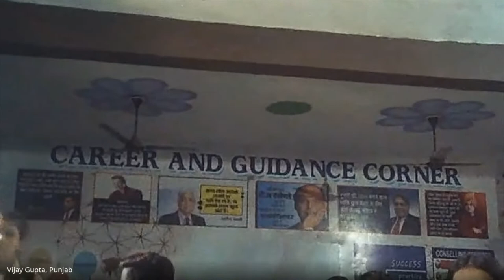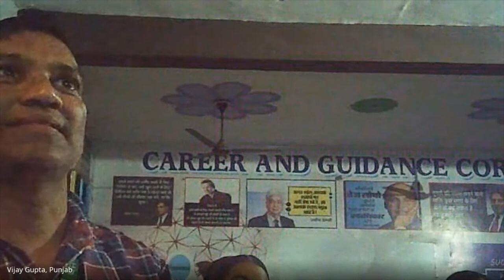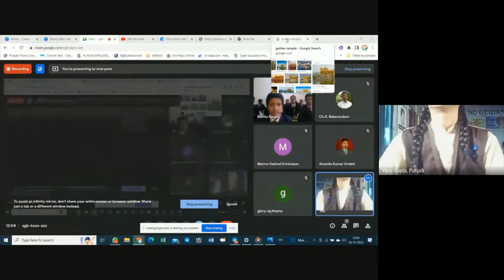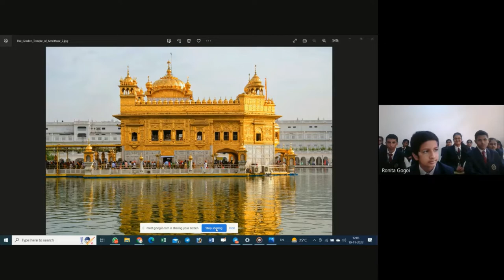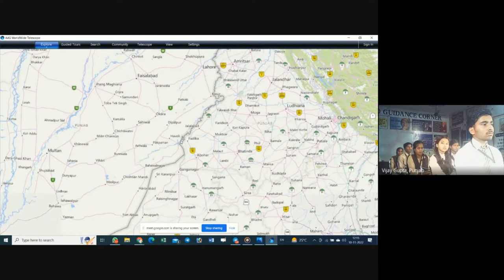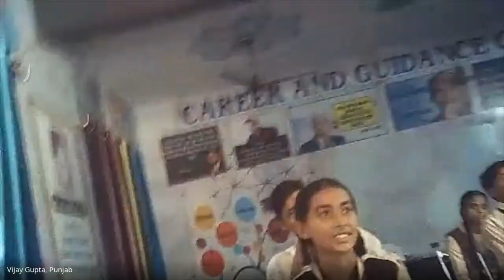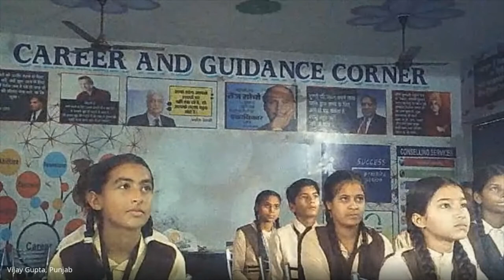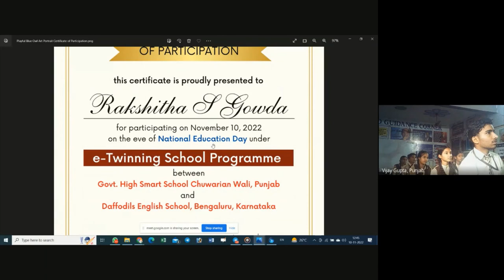e-Twinning School Program with Daffodils English School, Bengaluru, Karnataka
Today, we organised e-Twinning School Program on the eve of National Education Day between Govt. High Smart School Chuwarian Wali, Punjab and Daffodils English School, Bengaluru, Karnataka. Thank you so much Mrs. Ronita Gogoi, Geography Teacher for the interaction with your students ! E-certificates were given to the students of Guest School !!